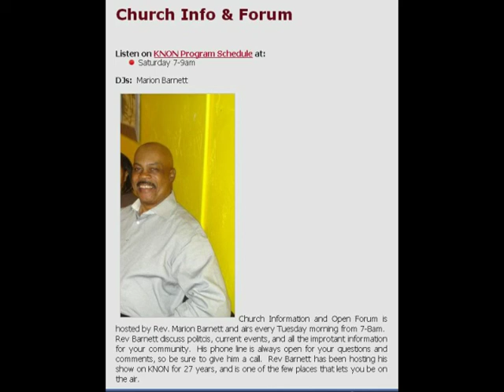Knon 89.3 Church Info & Forum 2014.03.15 with Rev Wright as Host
Rev Wright has stepped into the spot light to help the over worked Rev Barnett and put on a fantastic show.

Rev Wright question why our City Mayor is getting involved with School management.  The DISD is not under the City of Dallas Management.  That is why the Important, the "I" is in DISD meaning "Independent."

With privatizing the schools, we loose that Independence and voice in the community, and we will have to sue that private business at double our expense for any changes.  Because they will fight back with our tax dollars!

Rev. Marion Barnett Preaches the Truth on how to live, and change your world for the better, even has jobs for the jobless with Greg Barber on his Sat Job line.  Find him live on KNON.org on Saturday Morning from 7 to 9 Am Saturdays on Central time zone.  And if you can't listen live, he is here for you on YouTube,   never a dull moment.